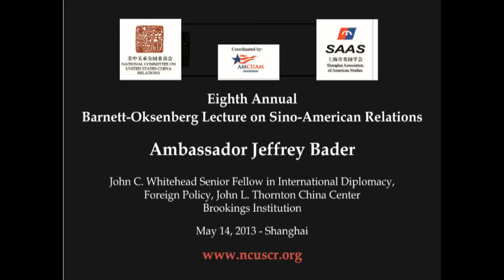Ambassador Jeffrey Bader: 2013 Barnett-Oksenberg Lecture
On Tuesday, May 14, Ambassador Jeffrey Bader, former National Security Council senior director for East Asian affairs, delivered the keynote address at the 2013 Barnett-Oksenberg Lecture on Sino-American Relations to an audience in Shanghai. Now in its eighth year, this annual forum affords its guests the opportunity for a frank and forthright discussion of current and potential issues between the two counties; it is the first and only ongoing lecture series on U.S.-China relations to take place on the Mainland.

The lecture is named in honor of the late A. Doak Barnett and the late Michel Oksenberg, both American scholars and policymakers of distinction whose writing and actions had a direct impact on the bilateral relationship dating back to the 1960s. The two were also leaders of the National Committee and devoted much time and effort to the work of the organization. Doak was one of the founding members and second chairman of the Committee and both gentlemen served on our board for many years.

The program is timed to coincide as closely as possible with the anniversary of the Shanghai Communiqué on February 27, 1972. This seminal document, signed by President Richard Nixon and Premier Zhou Enlai, was the first joint statement to be issued by the leaders of the United States and the People's Republic of China. Although limited in its content, the Shanghai Communiqué laid the groundwork for the establishment of official diplomatic relations toward the end of the decade.